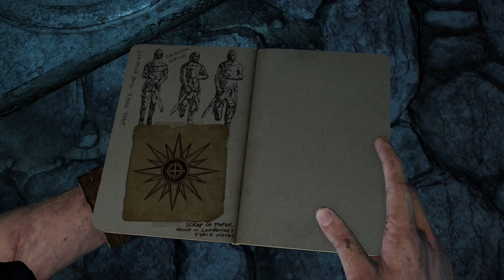The Epic Story of Nathan Drake | Uncharted 3: Drake's Deception | CCN Gaming | Part 3 Episode 4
We continue our journey through the epic story of Nathan Drake
and the Uncharted Series getting ready for the new game and getting shot at a lot!

Join our PS4 Ragnarok Ark Server: Server Name is CCN Gaming